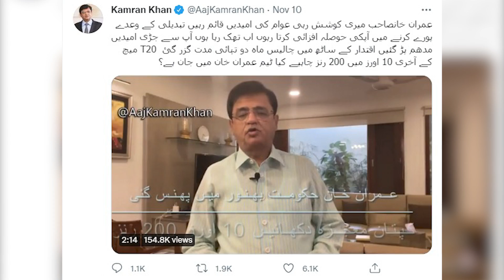Imran Khan ki hakomat banany main kis nay kia kirdar ada kia ? "raazoon" say parda uthna shuro